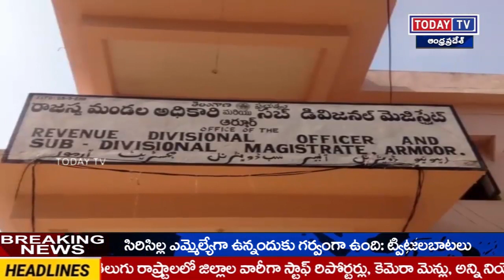Todaytvఆర్మూర్ మండల కేంద్రంలో రాజశ్రీ మండలి అధికారి ఆర్డీవో కార్యాలయంలో టిడిపి అధిష్టానం పిలుపు-